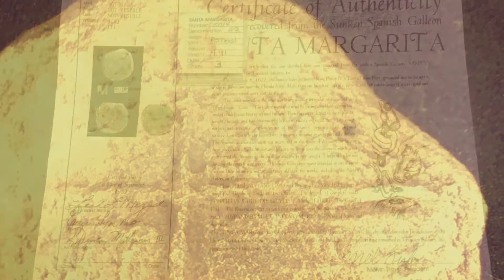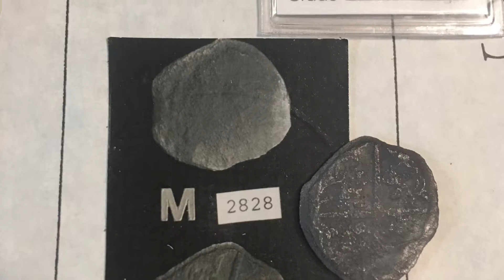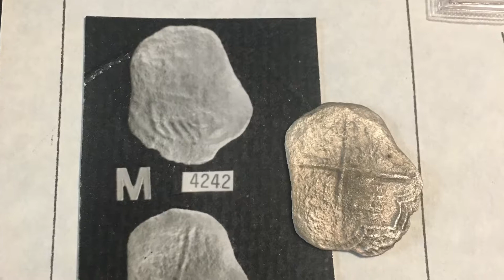Santa Margarita Shipwreck Silver Coins Treasure Find